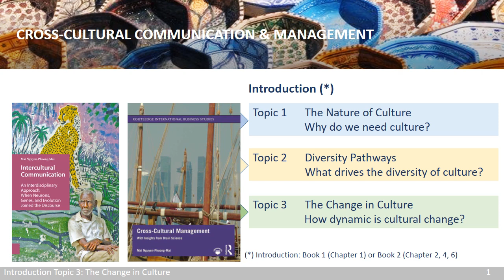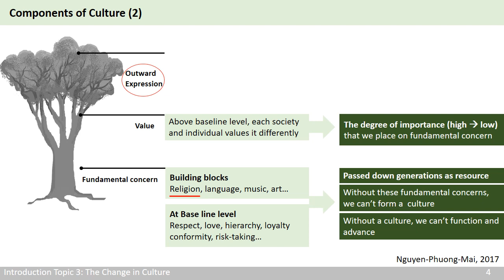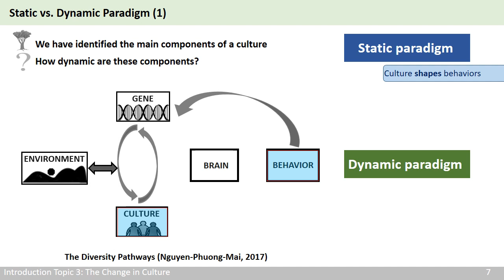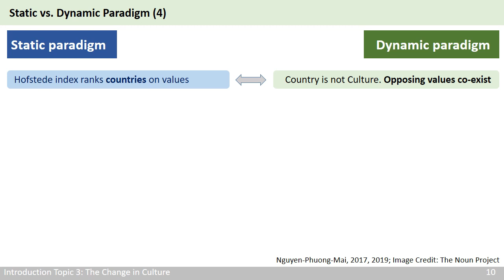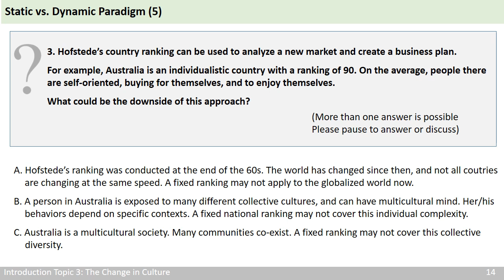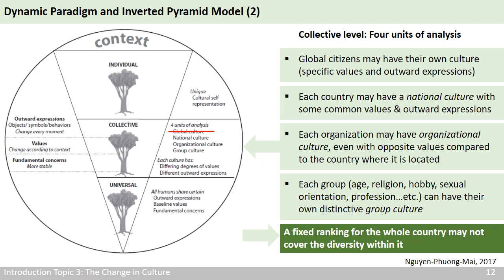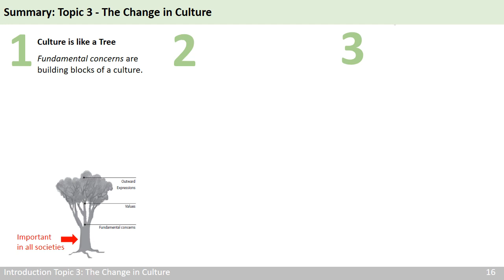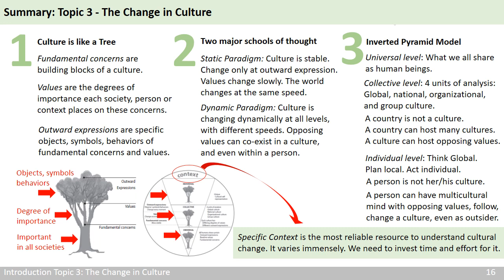Introduction. Topic 3 of 3. The Change of Culture. Cross-cultural Communication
CONTENT
The content of this course is based on these two textbooks:
1. Intercultural Communication: When Neurons, Genes, and Evolution Joined the Discourse
2. Cross-cultural Management: With Insights from Brain Science
TIP
Click on the subtitles symbol at the bottom right of the video, and set it to the language of your audience.
Click on the setting symbol and set it to highest quality.
(Text taken from the Introduction Topic 1 of 3)

"Welcome to the course on Cross-Cultural communication and Management.

My name is Mai Nguyen and I work at AMSIB, teaching and researching in cross-cultural management. I’m also a freelance writer, which is the part of my job as a journalist many years ago, but it seems I cannot give up. I combine my research with corporate training, especially for multinationals.

I would consider myself a cultural nomad, in the sense that I often have to “rotate” myself throughout the year in 3 different countries where different members of my families live. As of 2020, I’m creating this online course for students from my base in Australia, with the help of AI.

At the moment, I’m finishing my Master degree of Applied Neuroscience at King’s College London. You will see that I incorporated bits and bits of brain science in our course. The reason is that neuroscience has become a very effective tool for many disciplines to re-evaluate their theories and practices. Cross-cultural management is not an exception. In the light of neuroscience, our field is facing many new questions, and is changing rapidly. I’m very proud to be part of the movement, and I’m very excited to share this with you."